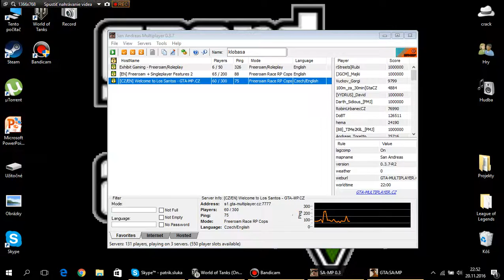GTA SAMP: Multiplayer Part 1/Sk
Naše prvé video dúfam že sa vám bude páčiť.
Ďalší diel vide zajtra.
Server ip: s1.gta-multiplayer.cz:7777